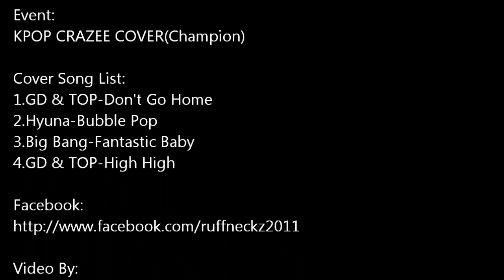RUFFNECKZ ft. Genesis | Don't Go Home+Bubble Pop+Fantastic Baby+High High Dance Cover(Champion)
Event:KPOP CRAZEE COVER(Champion)
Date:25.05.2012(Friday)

Cover Song List:
1.GD & TOP-Don't Go Home
2.Hyuna-Bubble Pop
3.Big Bang-Fantastic Baby
4.GD & TOP-High High